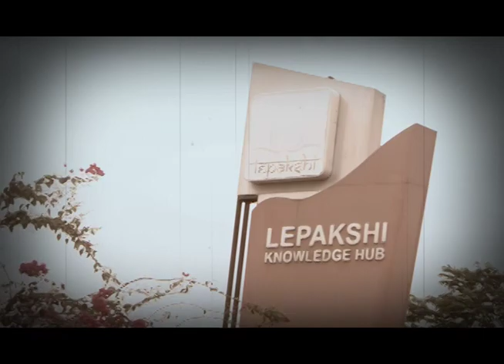Mission Rayalaseema HINDUPUR | హిందూపూర్ రైతుల ఆవేదన | Yuvagalam Padayatra | s media